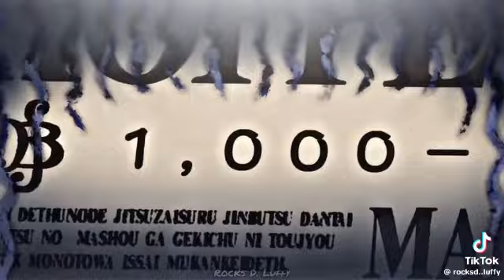Wanted all starw hat in one piece [ bahaha Indonesia di bawah ]